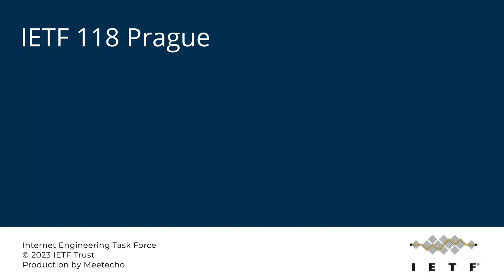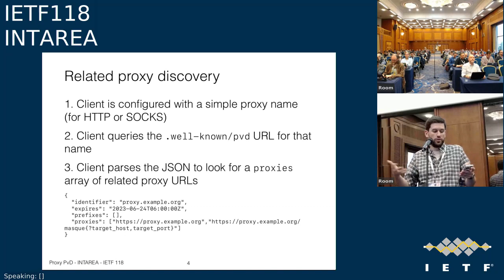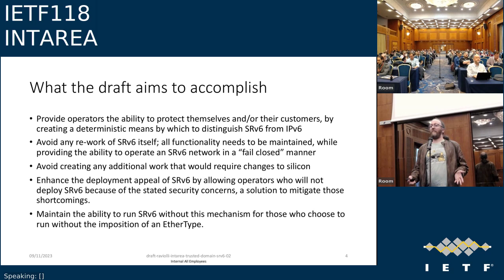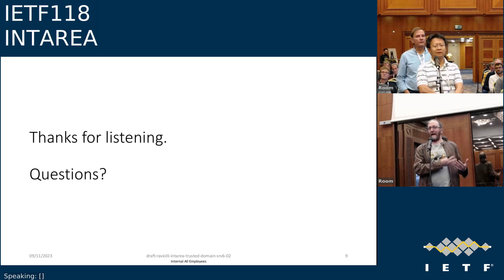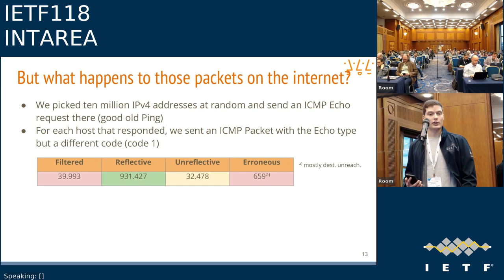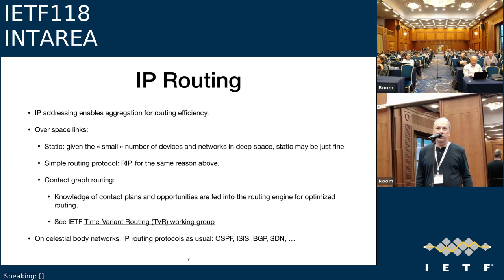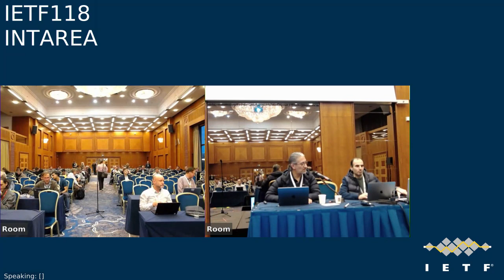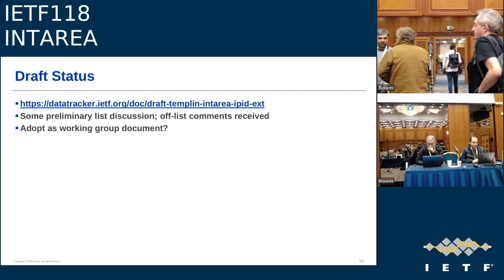IETF118-INTAREA-20231109-1400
INTAREA meeting session at IETF118
2023/11/09 1400